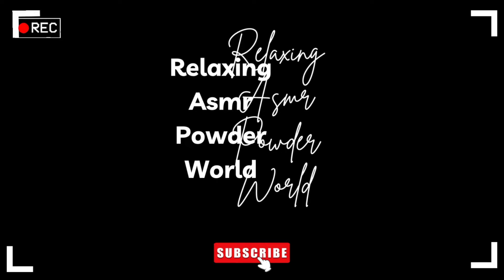ASMR DUSTING OFF AND POWDER PLAY COMPILATION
"Welcome to Relaxing Asmr Powder World Channel! Get ready for a cloud of fun as we dive into the magical world of powder! Watch as we turn ordinary moments into a dust-filled adventure, with every puff and sprinkle transforming the space around us into a wonderland of white smoke. If you love the sight of powdery clouds and playful messes, you're in the right place! Let's make some memories, one sprinkle at a time!"
Make sure you are following my Instagram for more dusty videos! Instagram